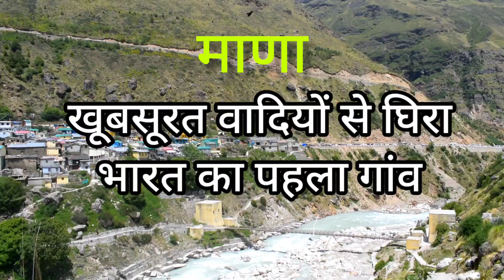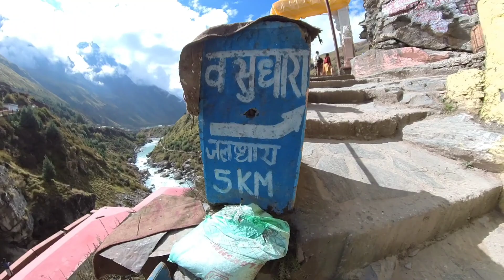यहाँ दिखती है विलुप्त सरस्वती नदी